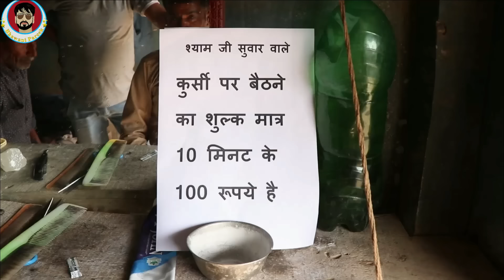चतुर नाई || भवानी पारीक कॉमेडी वीडियो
direct by :- BHAWANI PAREEK

STORY    :- VIKRAM SING {KURUCHETRA}

EDITING  :- BHAWANI PAREEK

COLOR GREDDING. :- BHAWANI PAREEK

ACT BY :-

SHYAMJI PAREEK
GOTAM PAREEK
BHAWANI PAREEK
RAMDEV TAU

             -:  follow on  :-